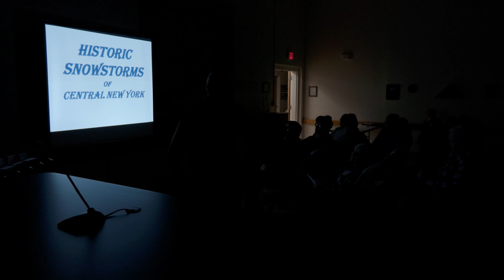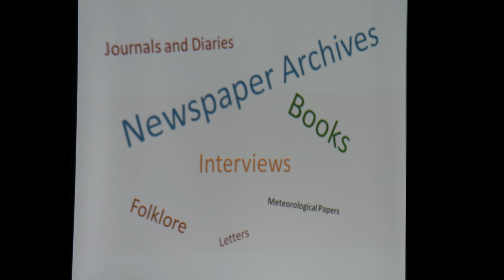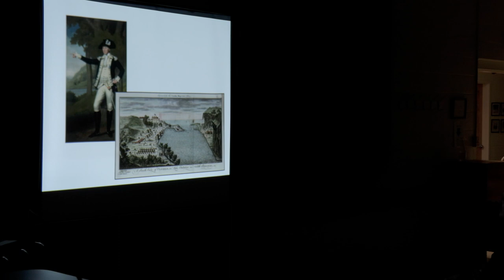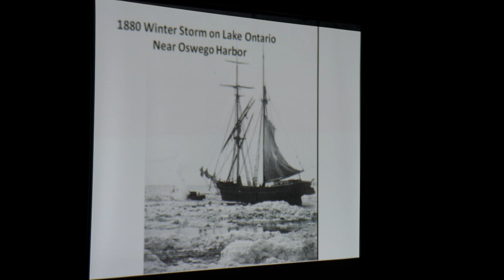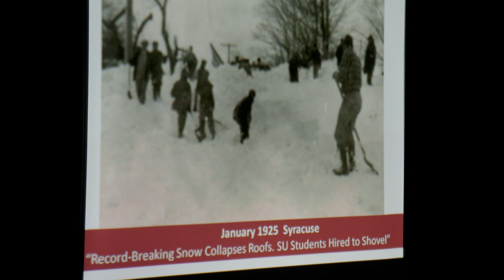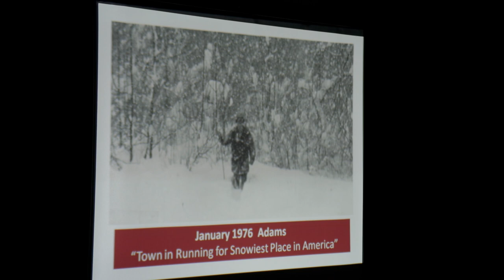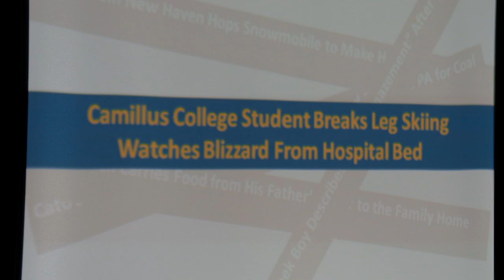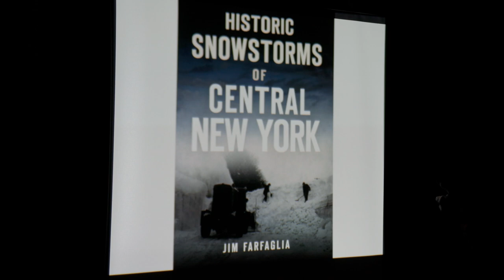The Beauchamp Historical Club - Historic Snowstorms of CNY with Jim Farfaglia - 03/07/2023